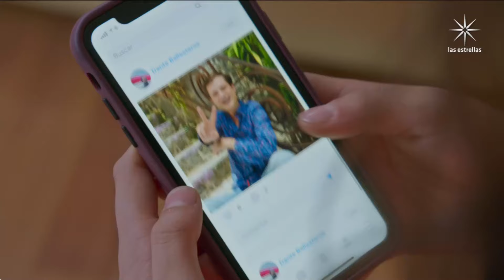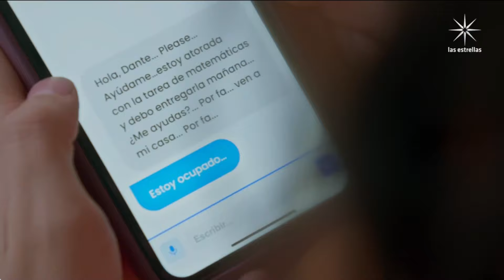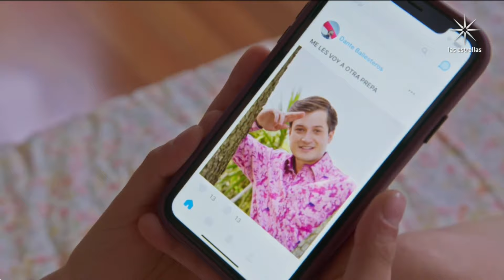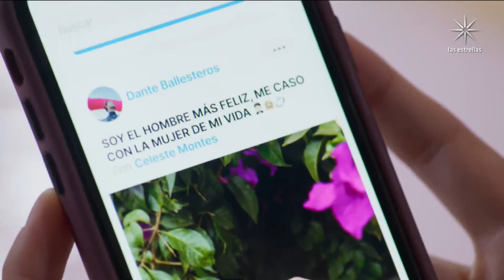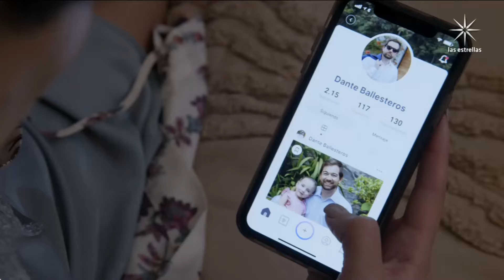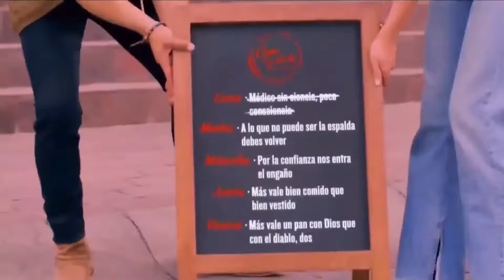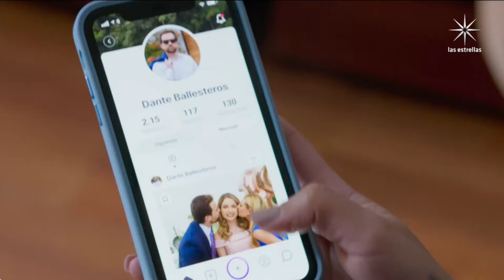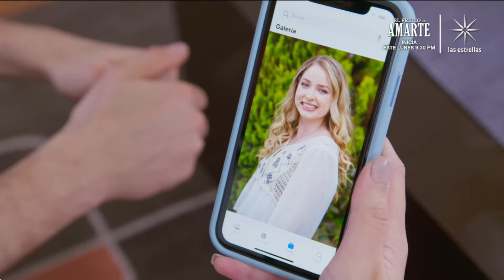La Rosa de Guadalupe 2024 MI VENGANZA [Part 1] HD